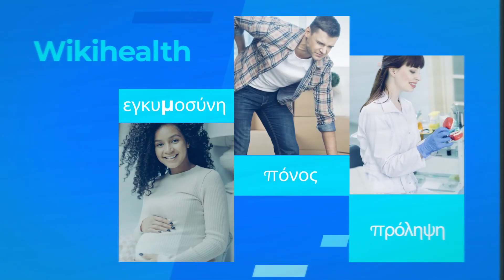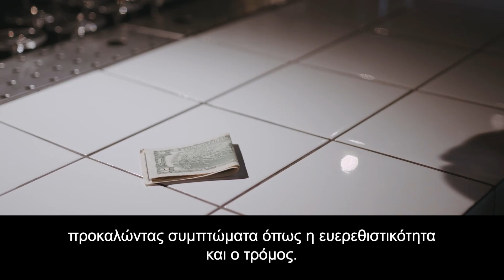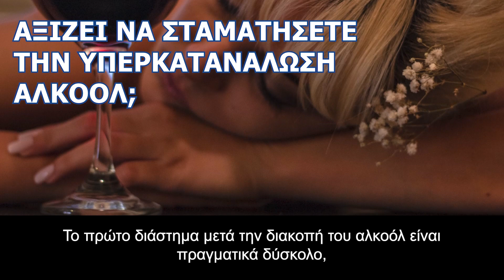Πόσο δύσκολο είναι να κόψετε το αλκόολ; | Συμπτώματα Στέρησης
Πολλές φορές θα έχετε βρεθεί μπροστά σε συζητήσεις για το αλκοόλ και θα έχετε ακούσει το πόσο «καλό» ή πόσο «κακό» είναι για την υγεία. Ειδικά για το κρασί, υπάρχουν πολλοί που λένε ότι κάνει καλό στην υγεία. Σε μικρές ποσότητες, σύμφωνα με τους ειδικούς, το αλκοόλ είναι ασφαλές για την υγεία, ωστόσο, η υπερβολική κατανάλωση  επηρεάζει αρνητικά τον οργανισμό και οδηγεί σε ψυχική και σωματική εξάρτηση.

Κεφάλαια:
0:00 - Εισαγωγή
00:42 - Γιατί είναι τόσο δύσκολο να διακόψει κάποιος το αλκοόλ;
02:06 - Ποια συμπτώματα στέρησης προκαλούνται από την διακοπή του αλκοόλ;
02:25 - Αξίζει να σταματήσετε την υπερκατανάλωση αλκοόλ;

Γιατί είναι τόσο δύσκολο να διακόψει κάποιος το αλκοόλ;
Οι περισσότεροι άνθρωποι που καταναλώνουν καθημερινά μεγάλες ποσότητες αλκοόλ, αναφέρουν ότι δεν μπορούν να το διακόψουν γιατί τους βοηθά να κοιμηθούν ή να ξεπεράσουν το άγχος τους. Σύμφωνα όμως με τους ειδικούς, παρόλο που το αλκοόλ αρχικά βοηθά στον ύπνο και μειώνει το άγχος, μετέπειτα, όταν αρχίσει να καταναλώνεται συστηματικά έχει αντίθετη επίδραση. Ουσιαστικά αρχίζει να διαταρράσει τον ύπνο και να αυξάνει το άγχος.

Πιο συγκεκριμένα, ο εγκέφαλος μαθαίνει να προσαρμόζεται στη συνεχή έκθεσή του στο αλκοόλ, το οποίο είναι κατασταλτικό, παράγοντας τα δικά του διεγερτικά, όπως η σεροτονίνη και η νορεπινεφρίνη, τα οποία έχουν επίδραση στην αδρεναλίνη του σώματος. Τα εν λόγω διεγερτικά λοιπόν, οδηγούν σε υπερδιέγερση και η ηρεμιστική δράση του αλκοόλ παύει να επιδρά στο σώμα.

Όταν κάποιος αποφασίσει να διακόψει το αλκοόλ, ο εγκέφαλος του συνεχίζει να παράγει σεροτονίνη και η νορεπινεφρίνη και αφού το αλκοόλ απουσιάζει, η υπερδιέγερση του σώματος γίνεται ακόμη πιο έντονη, προκαλώντας συμπτώματα όπως η ευερεθιστικότητα και ο τρόμος. Μάλιστα, οι άνθρωποι που επιλέγουν το αλκοόλ για να αντιμετωπίσουν την αϋπνία και το άγχος τους, όταν αποφασίσουν να σταματήσουν να πίνουν, δεν έρχονται αντιμέτωποι μόνο με συμπτώματα στέρησης, αλλά διαπιστώνουν ότι έχασαν τον φυσικό τρόπο που είχαν κάποτε να αντέχουν και να αντιμετωπίζουν την δυσφορία και τα δύσκολα συναισθήματα. Σύμφωνα όμως με τους ειδικούς, όλα αυτά τα δυσάρεστα αποτελέσματα διαρκούν μόνο για μερικούς μήνες, μέχρι το σώμα να αρχίσει να επανέρχεται.

Ποια συμπτώματα στέρησης προκαλούνται από την διακοπή του αλκοόλ;
Τα συμπτώματα στέρησης που προκαλούνται από τη διακοπή του αλκοόλ κυμαίνονται από ήπια έως σοβαρά και περιλαμβάνουν:

Αισθήματα τρόμου
Άγχος
Ανησυχία
Ευερεθιστικότητα
Κατάθλιψη
Επιληπτικές κρίσεις
Ψευδαισθήσεις
Σύγχυση ή παραλήρημα
Αξίζει να σταματήσετε την υπερκατανάλωση αλκοόλ;
Το πρώτο διάστημα μετά την διακοπή του αλκοόλ είναι πραγματικά δύσκολο, αλλά όταν ξεπεραστεί αυτό το αρχικό στάδιο, οι ασθενείς αρχίζουν να ηρεμούν και σωματικά και ψυχικά.

Η διακοπή του αλκοόλ αξίζει πραγματικά τον κόπο, γιατί δίνει ξανά ζωή στους ασθενείς:

Τους χαρίζει πραγματική ψυχική ηρεμία
Τους απεγκλωβίζει από την φτιαχτή ευτυχία που τους χάριζε το αλκοόλ
Βελτιώσει την υγεία τους
Τους ωθεί στο να δημιουργήσουν ουσιαστικές σχέσεις με τους γύρω σας
Εμπιστευτείτε τους ειδικούς και δείτε τη ζωή σας να αλλάζει προς το καλύτερο!